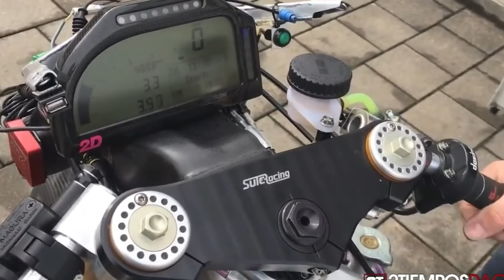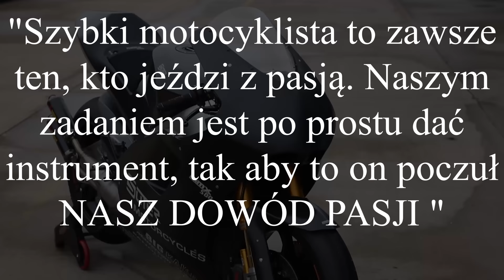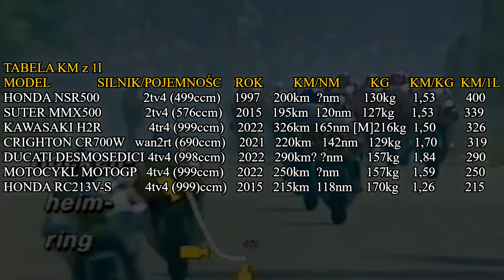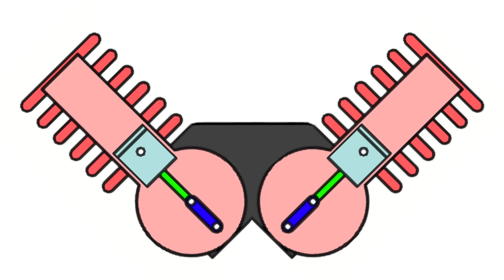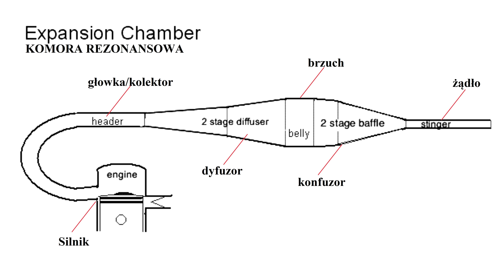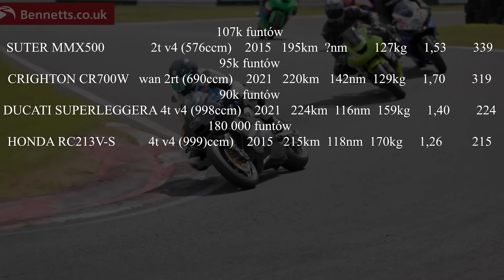Nowoczesny Dwusuw?! Szwajcarski Suter i jego Torówka 2T!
Spis Treści
00:00 - 1:13 -  Dlaczego opisujemy Sutera MMX500?
1:14 - 8:16 -   Konstrukcja Nowego Dwusuwa MMX500
8:17 - 13:00 -  Skąd Powinniśmy  znać Markę Suter?
13:01 - 15:04 - Jaki był Szwajcarski motocykl?